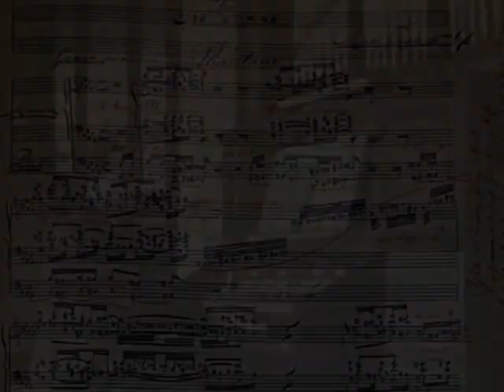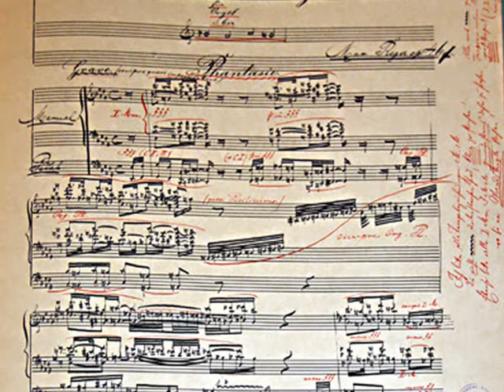"Phantasie und Fuge uber BACH" Op. 46, Max Reger (1873-1916)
Cattedrale di Brescia, giovedì 20 ottobre 2016
Organo Mascioni 1968 op 898
Organo: Roberto Marini